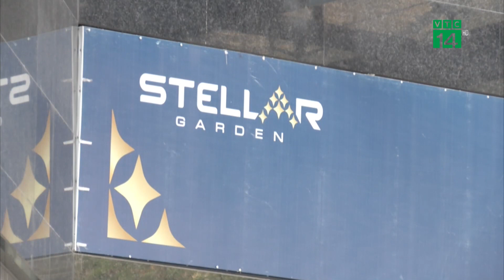Xử lý hình sự hành vi chiếm quỹ bảo trì chung cư | VTC14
VTC14 | XỬ LÝ HÌNH SỰ HÀNH VI CHIẾM QUỸ BẢO TRÌ CHUNG CƯ
Bộ Xây dựng vừa ban hành chỉ thị 02, nghiêm cấm chủ đầu tư chiếm dụng, lấn chiếm không gian, các phần thuộc sở hữu chung nhà chung cư và đề nghị địa phương xử lý hình sự đối với trường hợp chiếm dụng quỹ bảo trì chung cư.